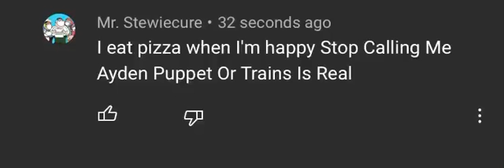Not Again Ayden!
For the last time, Disney’s Trains is not real!